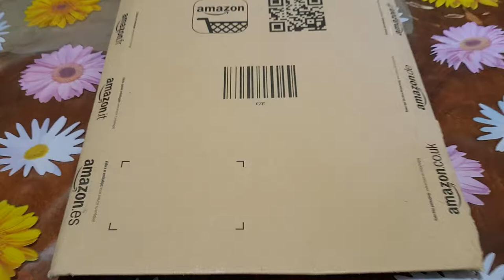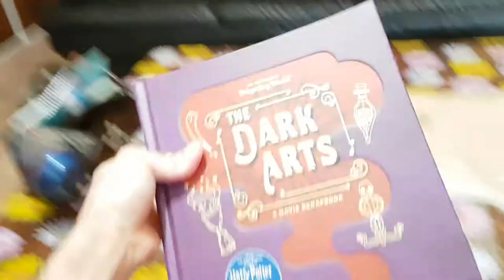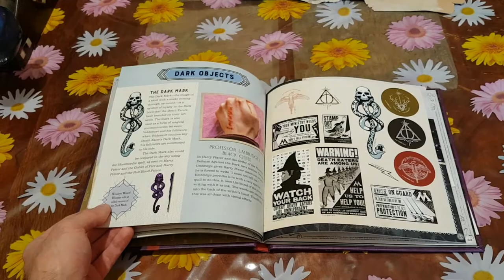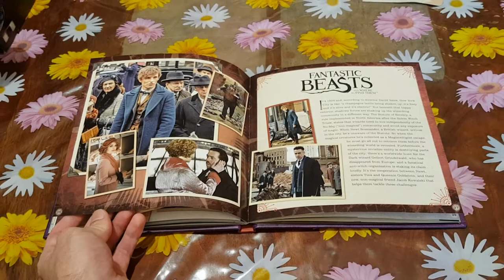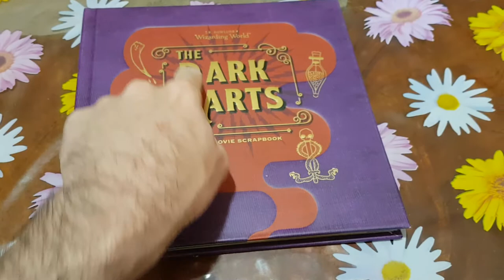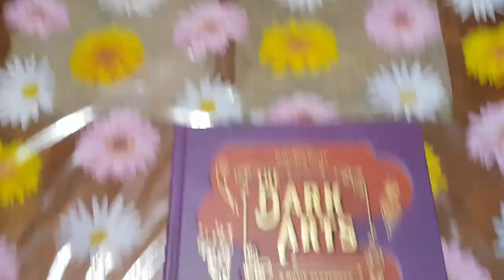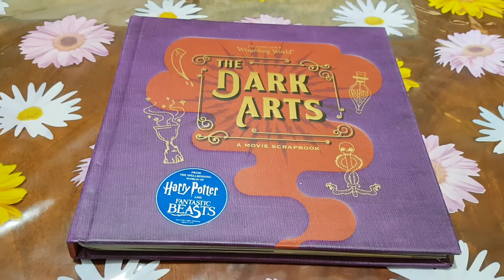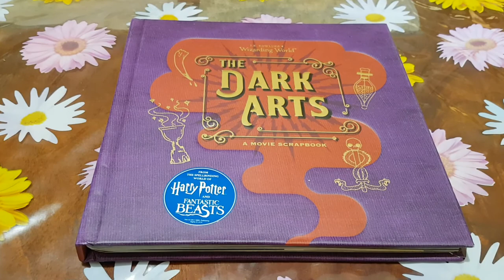J.K.Rowling Wizarding World The Dark Arts A Movie Scrapbook Book From Harry Potter New Unboxing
J.K.Rowling Wizarding World The Dark Arts A Movie Scrapbook Book From Harry Potter American 2017 Edition New Unboxing. First U.S. Edition 2017.